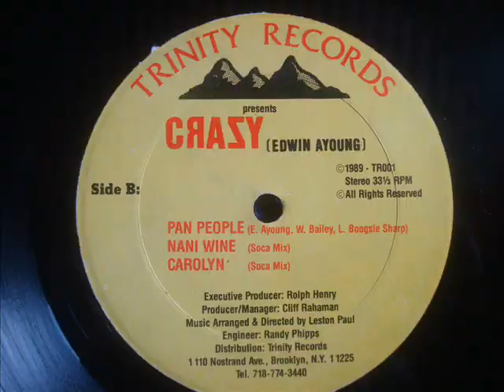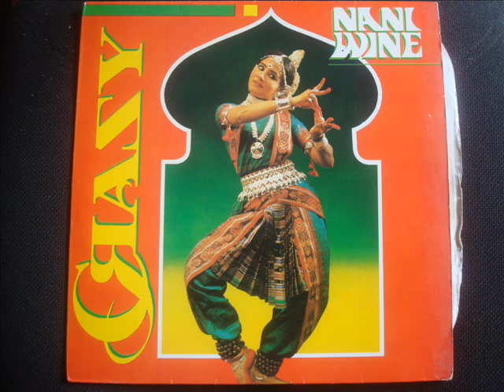Crazy Nani Wine